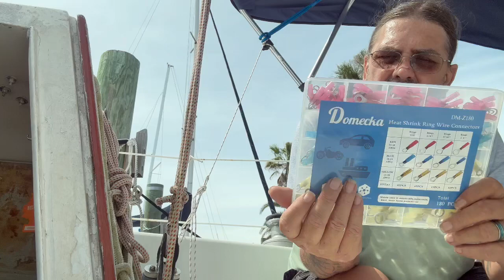Ripping all the plumbing out, sneak peak. Sailing Kaya EP15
After 2 years of chemo, radiation, and immunotherapy along with nearly weekly doctors visits my cancer journey was beginning to take a toll on not only my physical wellness but also my mental wellness, I was weak, lost, depressed, and lost my sense of purpose. This channel and the SV Kaya mission, inspired by my wife, was the start of my healing journey to keep busy, give me purpose again, build up my strength, and recover mentally and physically from the toll of never ending cancer treatments. We truly believe that staying busy and pushing thru the tough times are an important key in extending and increasing the quality of life with a terminal illness and we hope to inspire others to do the same.

If you would like to help us inspire others we greatly appreciate the support and the links below are how you can help.

Amazon wish list for SV Kaya:

Solar by JJN Solar

LiFePo4 Batteries by JITA

Tubing by Randall Manufacturing

Lights by Britta

Alcohol Stove by Pulomi

Propane Cooktop by Forimo

200W Solar by Werchtay

Solar Fans by Eco House

Welder by Azzuno

Stainless Fittings by Wetoun

Marine Wire from PC Micro Store

Safety netting by Salty Reef Marine

Fridge by Lenglala

Resin by Craft Resin

Oscillating Wall Fan by Shinebella